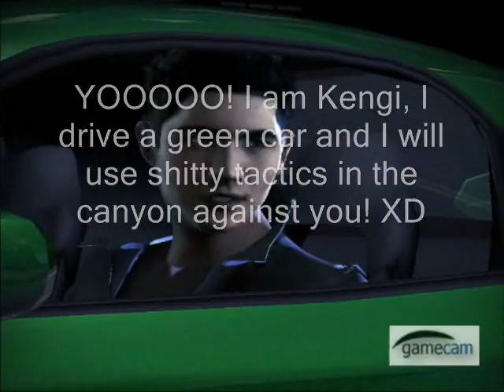NFS Carbon- PPD Civic Cruiser vs. Kenji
WARNING- Does contain bits of language.
I was just mad that a ricer almost beat me... lol